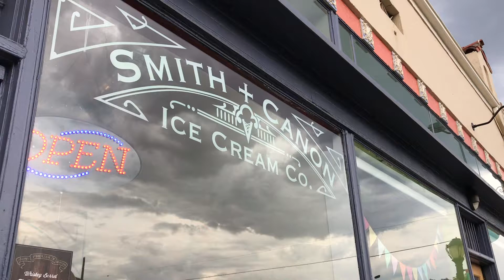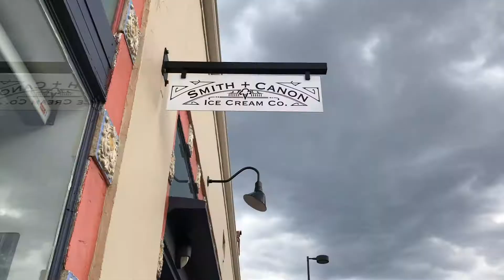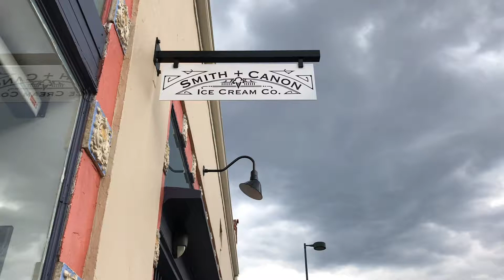Friday Mail 7.26.19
Stopped by Smith + Canon on Colfax and York for a little ice cream and conversation. For this week's Friday Mail, I answer a question about why Denver doesn't pave streets overnight. Watch this for the answer.